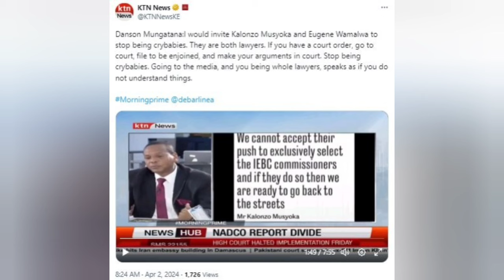"Stop Pretending to be Raila, It Won't Work" Coast Senator Tells Kalonzo over His Recent Moves